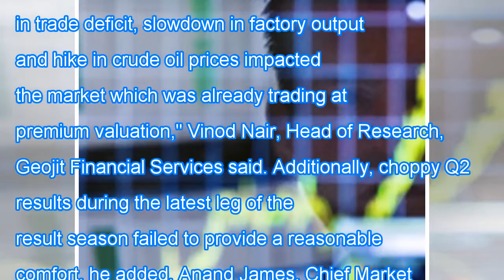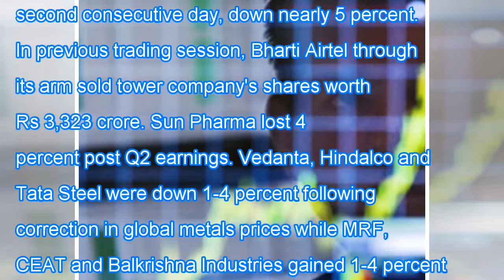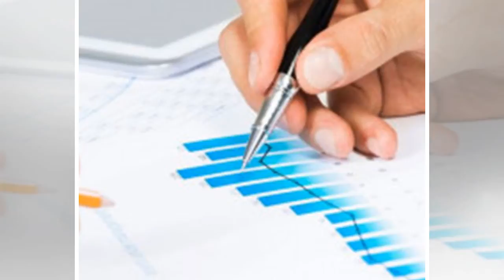Weak global cues, trade deficit drag sen 181 pts; metals, pharma stocks dip Breaking Daily News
Weak global cues, trade deficit drag sen 181 pts; metals, pharma stocks dip